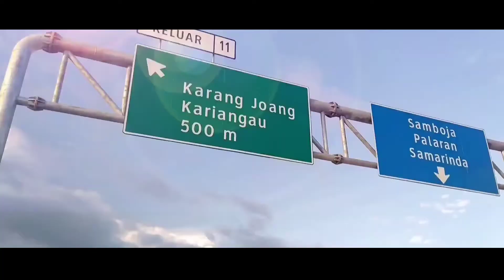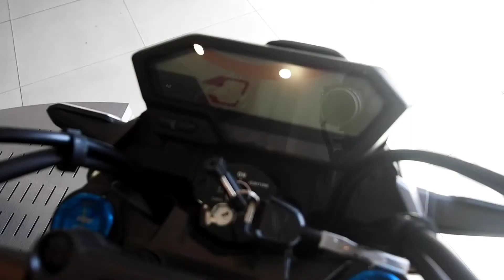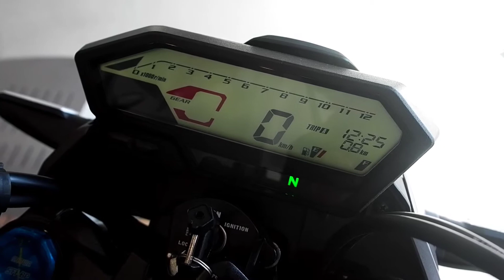kekurangan cb150r streetfire2021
FITUR yang kurang di all new cb150r 2021.all new cb 150r streetfire naked bike dari honda yang paling gudluking ya brader. dan ada beberapa fitur yang seharusnya di sematkan pada si CB ini biar tambah mantap!! biar gak nanggung. fitur itu adalah

1.ABS(honda cbr150r)
2.assist n sliper clutch (vixion n MT15)
3.keyless(gsx-150)
4.hazard lamp(vixion n MT15)
5.switch kill engine(MT15)
6.TCS(nmax n PCX)